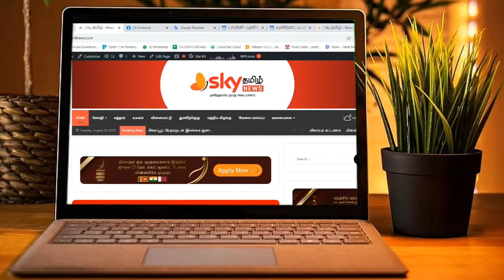🔴 கிழக்கின் முதல் முஸ்லிம் முதலமைச்சர் நஜீப் அப்துல் மஜீத் காலமானார்.